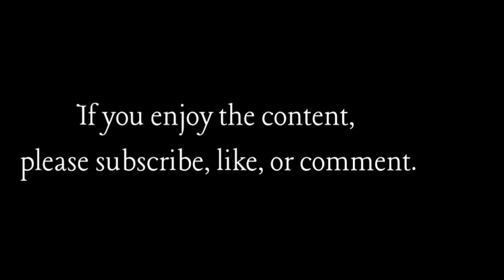Channel Intro - Summer 2024